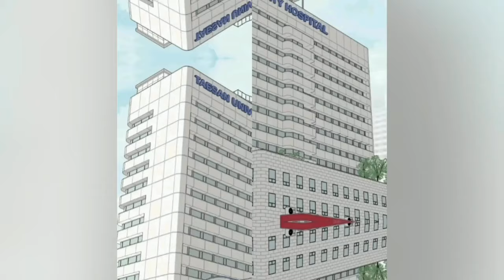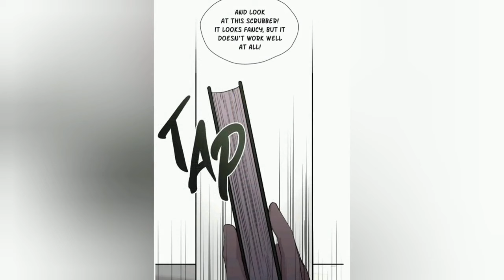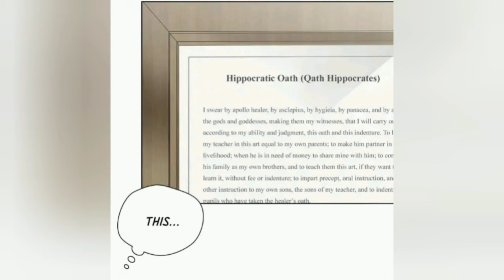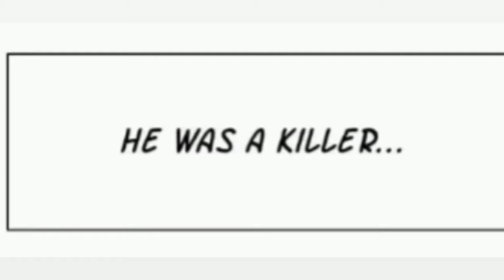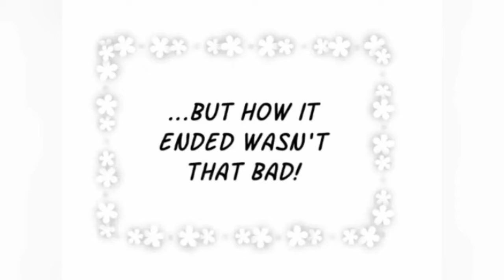She was savesd by a MYSTERIOUS stranger and doesnr know he’s her BOSS! 😱😩 - Manhwa Recap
Title - My Sweet Dark Hero

"Oyoung Ji is a survivor! Growing up as an orphan, life wasn’t easy for her. To make matters worse, she narrowly escaped a brutal attack at her orphanage. The only reason Oyoung’s life was spared was that she was saved by a mysterious man. Years later, she is barely scraping a living as a hospital custodian. So when she is offered a job as a live-in assistant for Logan Lee, one of the most prestigious (and handsome!) surgeons at the hospital, she gladly accepts! Little does she know… her new boss is her savior from the orphanage!"

🔗 Some of our top picks 👇

3. (FULL) She's only DATING him to get an apartment! 😱 🥵 😢
https:/She'su.be/9dcGW1G_Gus

We're bringing you recaps of the HOTTEST Manhwa on the inteWe're

📌 We don't claim ownership of any copyrighted materials used in don'tvideo.